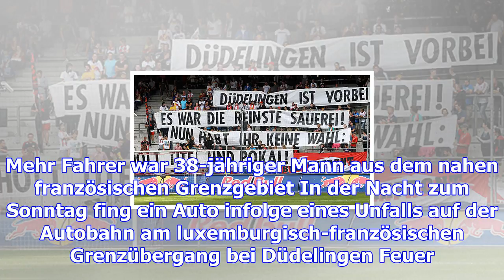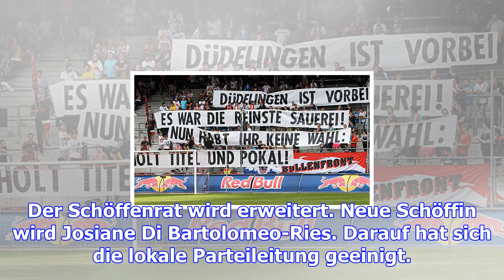Düdelingen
Die Inbetriebnahme der neuen Eisenbahnstrecke nach Bettemburg wird erst 2024 stattfinden. Allerdings...